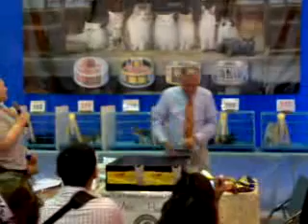2009/5/17 第10屆 CFA Cat Show, Tainan, Taiwan